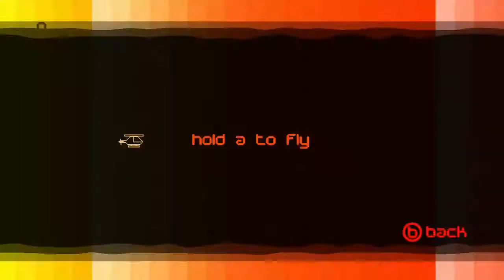Future Ideas - Commentary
---OPEN---

Short little commentary to tell you all whats up, why've been inactive for nearly a week and what I'm planning to do in the next month or so.

Skype: KyleCraker

Have a great weekend bros!
Talk to you all very soon!